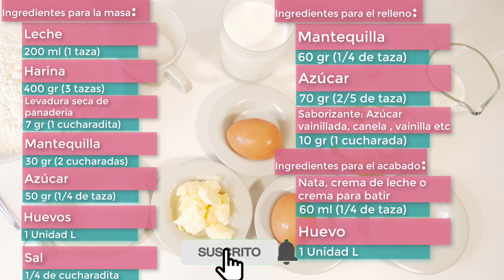BOLLOS, ROLES o ROLLOS de MANTEQUILLA 😍🥯😍 (jugosos y esponjosos) Receta # 591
Os dejo la lista de mis productos preferidos para que podáis conseguirlos en mi página de Amazon.
Sólo tenéis que pinchar en este enlace ⬇️⬇️⬇️⬇️⬇️⬇️
Ingredientes:
Para la masa:
200 ml de leche (1 taza).
400 gr deharina (3 tazas).
7 gr de levadura seca de panadería(1 cucharadita) o 20 fresca .
30 gr de mantequilla (2 cucharadas).
50 gr de azúcar (1/4 de taza).
1 huevo L.
1/4 de cucharadita de sal.
Para el relleno:
60 gr de mantequilla (1/4 de taza) .
70 gr (2/5 de taza de azúcar).
10 gr o 1 cucharada de algún saborizante: azúcar vainillada, canela, vainilla etc.
Para el acabado final:
1 huevo L.
60 ml de nata,crema de leche o crema para batir (1/4 de taza).